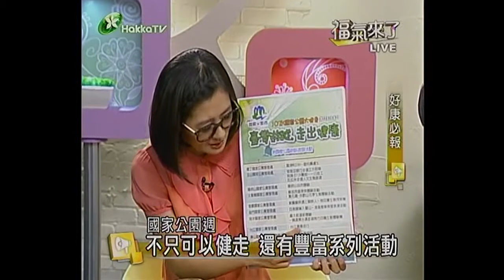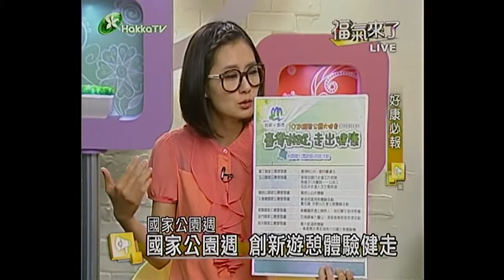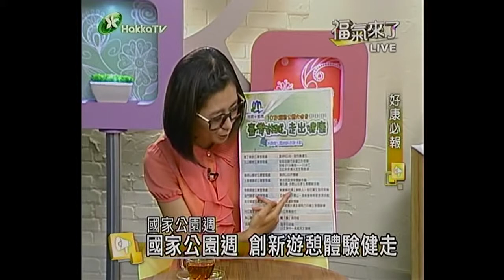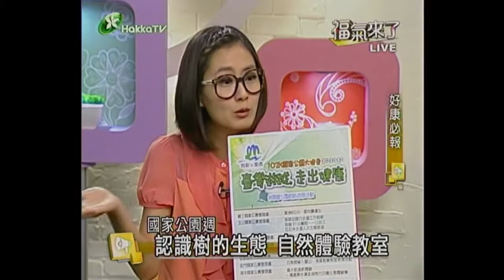2013《福氣來了》好康必報：0626-102年國家公園週 (蔡巧蓮X傅國銘) 2/4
你知道台灣有幾座國家公園嗎？
而你又去過哪幾座國家公園呢？
台灣每座國家公園都有它獨特的景致
鬼斧神工的自然美景你看過嗎？
國家公園週規畫了一系列的健走活動
以及創新的遊憩體驗
讓大家從不同的角度來體驗國家公園

週一到週五下午三點半